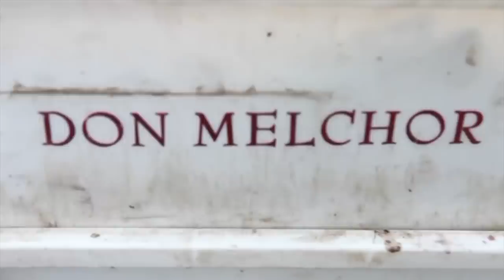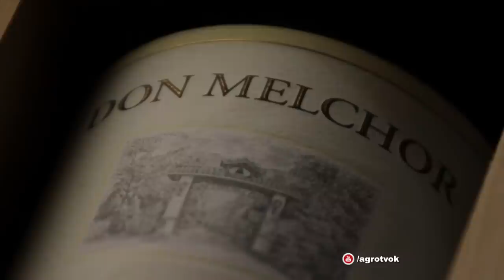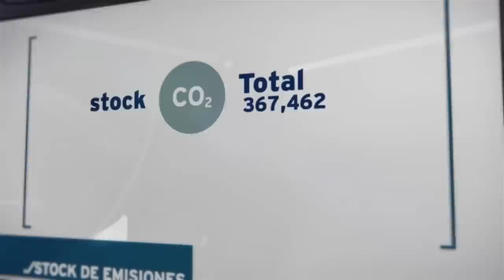Chile: Concha y Toro, el vino en una de las principales bodegas del mundo (#796 2018-11-03)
Con 135 años de historia, Concha y Toro es uno de los holdings vitícolas más importantes del mundo. Sus cuarteles centrales están en Chile pero también producen uvas y vinos en Argentina y Estados Unidos. Blanca Bustamante repasa parte de esta historia.

- Blanca Bustamante, Directora de Asuntos Corporativos de Concha y Toro
- Ing. Agr. Marcelo Papa, Enólogo Director Técnico de Concha y Toro